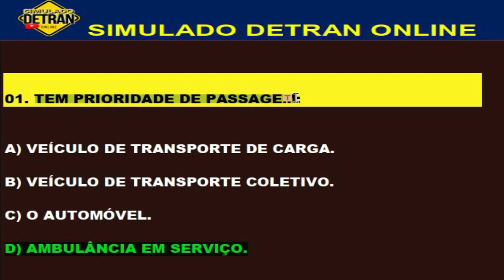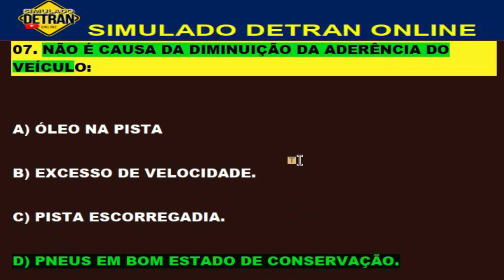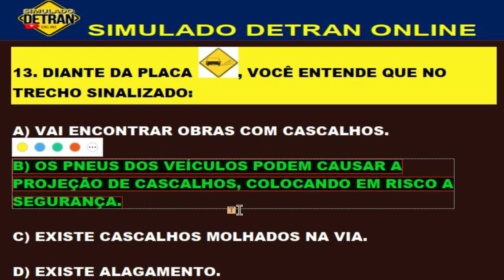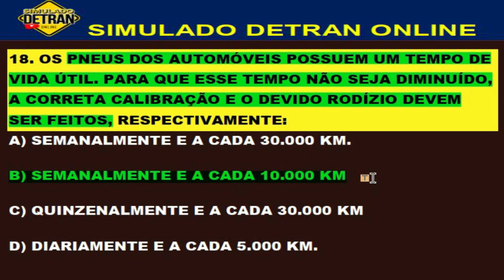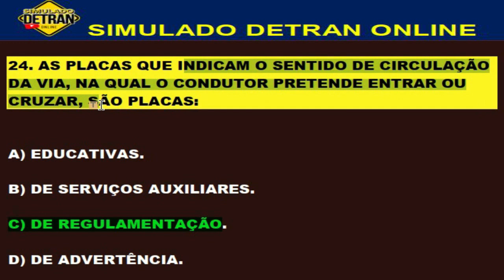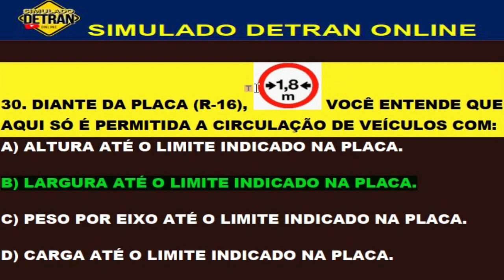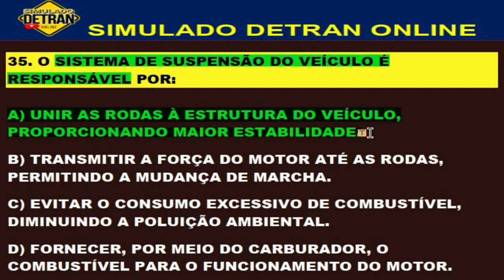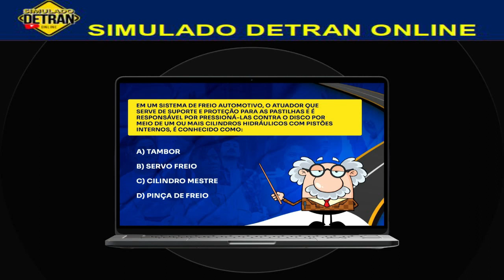SIMULADO DETRAN ONLINE│40 QUESTÕES COMENTADAS COM DICAS